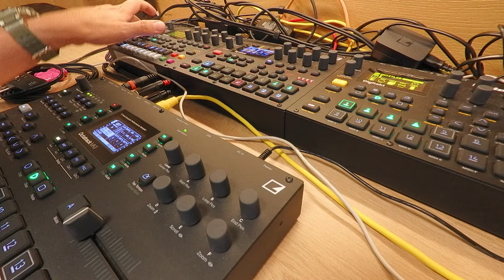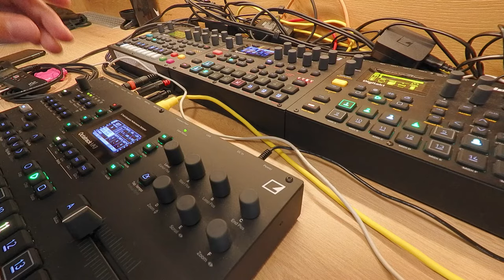GSC loaded livejam dawless digitone digitakt syntakt rooms elektron 037 122bpm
Elektron Digitakt, Digitone, Syntakt and Arturia Keystep
Octatrack Performance Template
Rooms Digit Reverb

Mein Setup:
Mischpult mit USB/Audio Interface